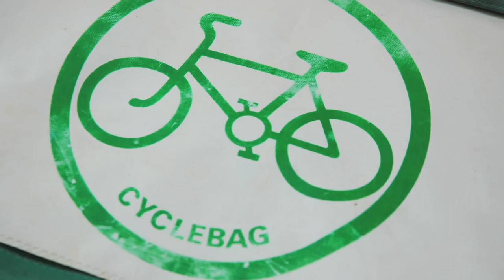Beginning with the Bristol and Bath Railway Path (Excerpts from 'The Bicycle Film')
This video was kindly produced using excerpts from the recent "Bicycle" feature documentary which featured the story of the birth of Sustrans

Sustrans ref: MV0421